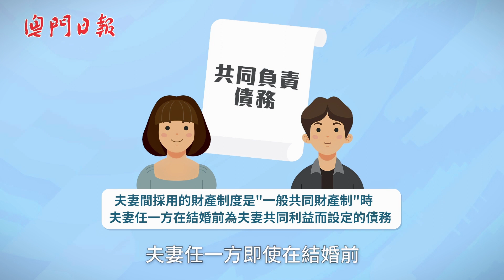【法現生活】攜手走入愛情世界 夫妻債務共同了解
一男一女結為夫妻後，夫妻雙方有責任互相扶持及共同承擔家庭生活上的固有責任。不過假如夫妻一方在婚前婚後基於各種原因需要向他人借錢，另一方在法律上是否需要共同承擔有關債務呢？